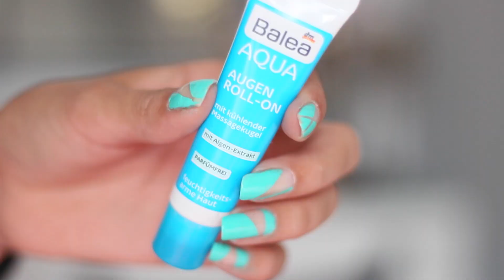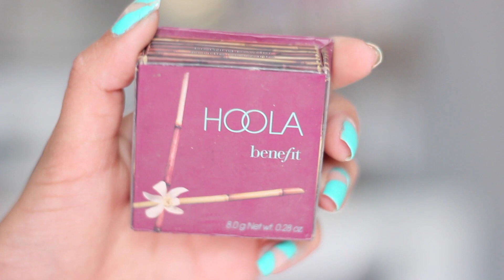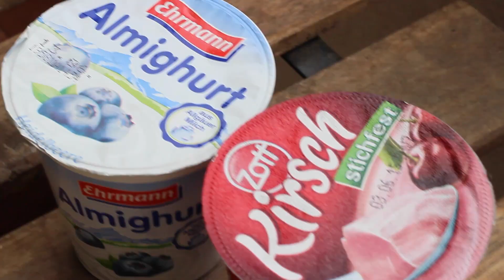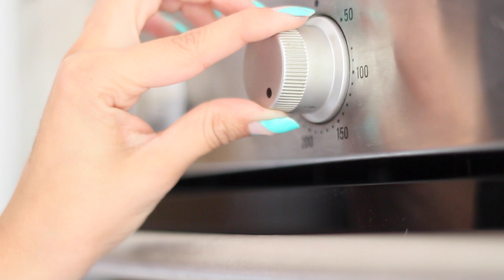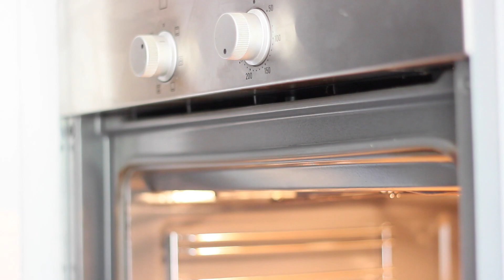Summer Guide: Flash Tattoos, Outfit, Makeup, Snack DIYs, Haare, Nägel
Heute gibt es für euch ein Summer Random Video mit Snack Ideen, Outfits, Makeup Haaren und Nägel Ideen.
Hat euer Sommer schon angefangen? :)

Coole Flash Tattoo Motive :
40 Motive
Hipstrige Motive

Hier findet ihr die Rezepte:

Getränk Ipanema :
-Zucker
-1 Limette
-Ginger Ale
-wahlweise Minze

Produkte vom Makeup:

Habt ihr vielleicht Lust auf spanische Videos? Dann schaut auf meinem spanischem Kanal mal rein :)

Unter diesen Links könnt ihr mir gerne folgen und schöne Bilder zeigen :)

Mein Equipment:
Kamera:
Objektiv für statische Aufnahmen:
Schnittprogramm:
Final Cut Pro X  Apple Store
Licht: